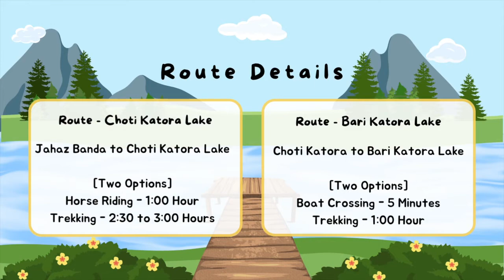Katora Lakes | Choti Katora Lake | Bari Katora Lake | Jahaz Banda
Welcome to my travel Kumrat Vlog series, where I am thrilled to share my family's exciting adventures with all of you! Traveling with loved ones is always a special experience, and through this vlog, I aim to provide valuable insights and details about our trips so that other families can plan their own travels accordingly.

Embark on a breathtaking journey as we delve into the serene and captivating beauty of Small and Large Katora Lakes. Tucked away amidst the majestic mountains, these shimmering gems offer a tranquil retreat for nature lovers and adventurers alike. Get ready to be spellbound by the pristine splendor that awaits you.

Discovering Small Katora Lake: Our expedition begins at Small Katora Lake, a picturesque oasis nestled in the heart of nature's embrace. As we approach the lake, the crystal-clear blue water reflect the surrounding peaks, creating a mirror-like effect that enchants the eyes. Surrounded by lush green meadows and vibrant alpine flora, Small Katora Lake emanates an aura of serenity and harmony.

The Magnificence of Large Katora Lake Moving Forward: We find ourselves at the awe-inspiring Large Katora Lake. Surrounded by towering mountains that seem to touch the heavens, this expansive body of water exudes a sense of grandeur. The tranquil ambiance is further enhanced by the gentle ripples that dance across the surface, reflecting the changing hues of the sky.

Serene Tranquility and Pristine Wilderness: As we explore the shores of both lakes, we are immersed in a world of serene tranquility. The absence of human intervention allows nature to flourish in its purest form. The crisp mountain air rejuvenates our senses, while the symphony of chirping birds and rustling leaves creates a soothing melody that echoes throughout the valley.

Adventurous Exploration and Hiking Trails For the Adventurous Souls: Small and Large Katora Lakes offer a plethora of hiking trails that lead to hidden vistas and breathtaking viewpoints. As we traverse these trails, we encounter cascading waterfalls, meandering streams, and panoramic vistas that leave us in awe of nature's majesty. Each step taken brings us closer to a profound connection with the wilderness.

Reflections and Contemplation: As the day draws to a close, we find solace in the peacefulness of Small and Large Katora Lakes. Sitting by the tranquil shores, we witness the mesmerizing play of colors as the setting sun casts its golden hues upon the water. It is a moment of reflection and contemplation, where the beauty of nature intertwines with the essence of our being.

Conclusion: Small and Large Katora Lakes are nature's precious gifts, offering a sanctuary for those seeking solace and serenity amidst the mountains. Their unspoiled beauty, pristine waters, and tranquil ambiance create an unforgettable experience.

Until our next adventure, keep exploring, keep discovering, and let the tranquility of Small and Large Katora Lakes guide you on a journey of serenity and wonder.

1) Route & Distance:
a. Jahaz Banda to Choti Katora Lake.
i. Trekking – 4:00 to 5:00 Hours.
ii. Horse Riding from Jahaz Banda to Choti Katora Lake – 1:00 Hour.
b. Choti Katora Lake to Bari Katora Lake.
i. Choti Katora Lake to Bari Katora Lake – 1:00 to 1:30 Hours.

2) Attractions:
a. Waterfalls.
b. Lush Green Meadow.

3) Caution:
a. When venturing across glaciers, it is of utmost importance to prioritize your safety. Exercise extreme caution and take necessary precautions to ensure a smooth and secure passage. Proper footwear, such as sturdy hiking shoes or boots, is essential to maintain stability on the icy surface. Additionally, using a hiking stick or trekking poles can greatly assist in maintaining balance and navigating tricky terrain. Carrying a well-equipped first aid kit is crucial to address any unexpected injuries or emergencies that may arise during the glacier crossing.
b. To enhance safety and optimize your experience, it is highly recommended to hire a knowledgeable guide. An experienced guide can provide valuable insights, navigate challenging sections, and offer assistance when needed. They possess a deep understanding of the glaciers' dynamics and can help mitigate risks associated with the journey. By entrusting your glacier crossing to a competent guide, you can enhance your safety and ensure a more enjoyable adventure.

Katora Lake
Katora Lake Kumrat Valley
Khurram Vlogs
Sturdy

Time Codes

0:00 – Intro / Katora Lake
0:32 – Katora Lake / Track from Jahaz Banda to Choti Katora Lake
4:52 – Katora Lake / Choti Katora Lake
5:39 – Katora Lake / Track from Choti Katora Lake to Bari Katora Lake
12:09 – Katora Lake / Bari Katora Lake
18:43 – Katora Lake / Return from Bari Katora Lake